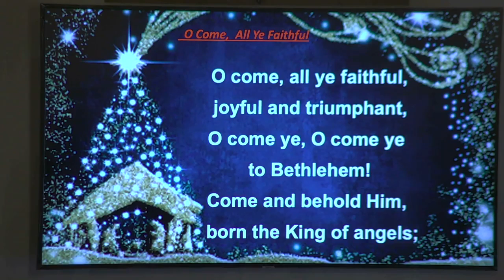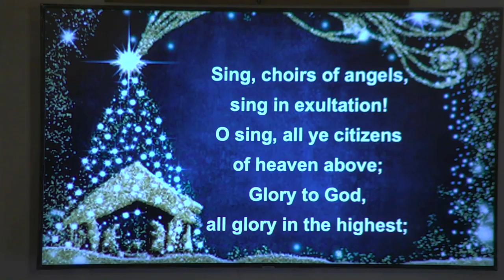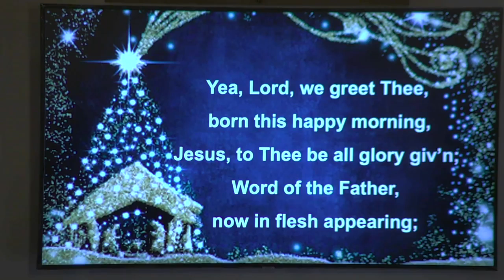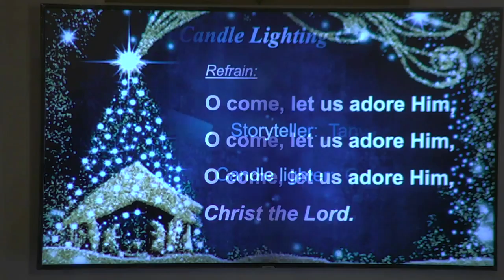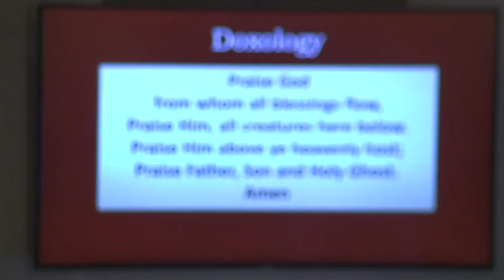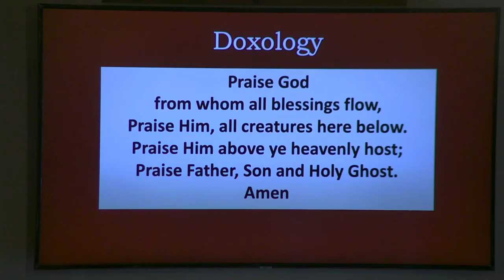12/19/2021 – “A Tapestry of Light” - Christmas Cantata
Worship Leader: Laura Vestal
Special Music: “A Tapestry of Light” – BCC Chancel Choir
Advent Story & Candle lighting
    Storyteller: Tanya Armstrong
    Candlelighter: Ginger Faragher